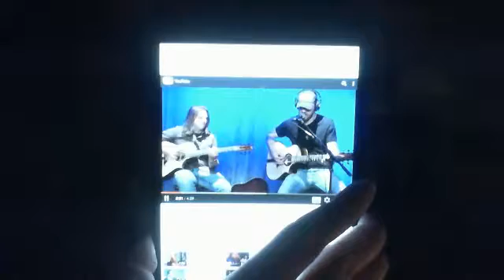Saint Asonia - Better Place, Let Me Life My Life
Saint Asonia - Better Place, Let Me Life My Life - Captured Live on Ustream